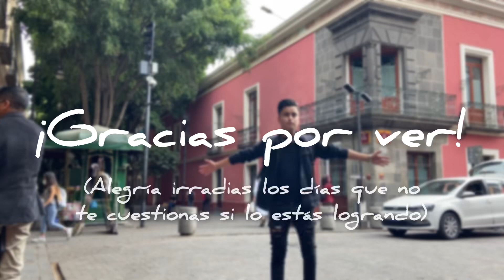¡LOS DATOS PROHIBIDOS DE QATAR! 🇶🇦🤯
En este video abrimos una nueva sección llamada: “Hablando del mundo” una sección en donde platicaremos de los datos más polémicos, importantes y virales de todo el mundo. 🌎

En esta ocasión hablamos de: Qatar: La tierra de oro. Un país hermoso pero con culturas y tradiciones algo polémicas. 🤯

Espero que les guste el video y ¡Veamos qué pasa!🤩

Face: castle_rodrigo

Músico: Young Ginseng